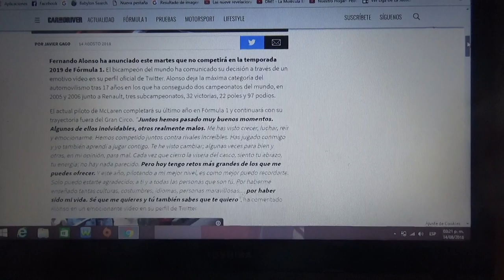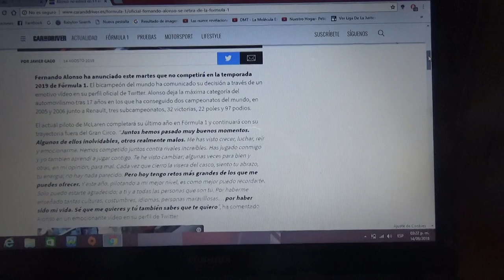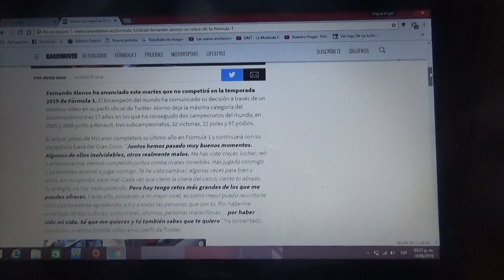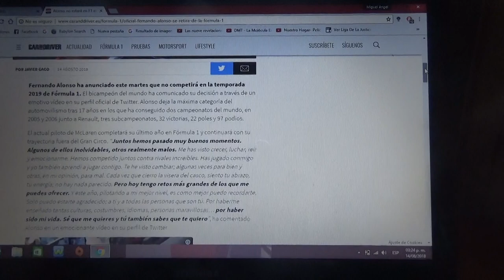Fernando Alonso anuncia su retirada de la F1 a final de 2018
El piloto español ya no estará en la Fórmula 1 a partir de 2019 tras 17 años y obtener 2 campeonatos mundiales entre 2005 y 2006 con Renault y ademas de 32 victorias 22 poles y 97 podios